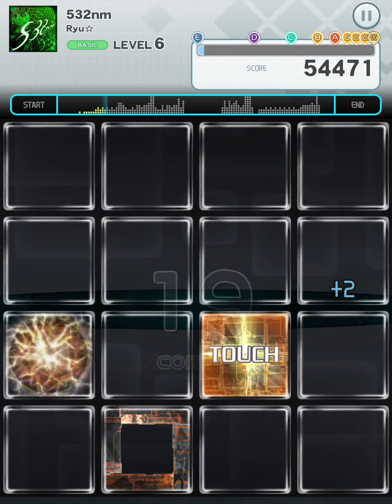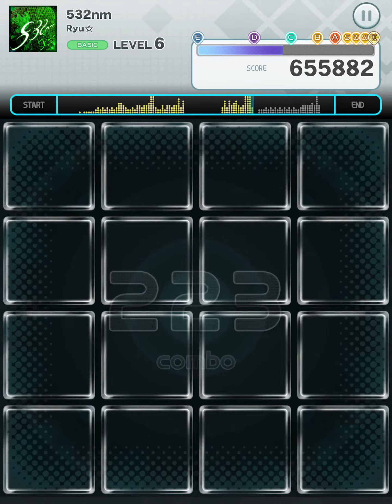[jubeat plus] 532nm BSC EXC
jubeat copious APPEND Lv 6
“BASIC”